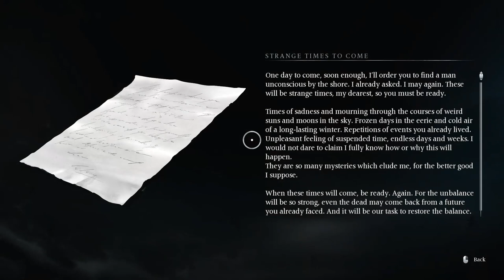Banishers Ghosts Of New Eden: Grief and Rancor - I will defeat Aul Saul! (Walkthrough Part 11)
Join me in this thrilling walkthrough as I face off against Aul Saul in Banishers Ghosts Of New Eden: Grief and Rancor. Will I emerge victorious? Tune in to find out!

MUST-HAVE tool for YouTubers 🎯

👣 Timecodes

0:00 - Start
0:52 - Return to Siridean's island
1:44 - Find Siridean
17:22 - Rest at Island's shelter
23:24 - Go to Fort Jericho